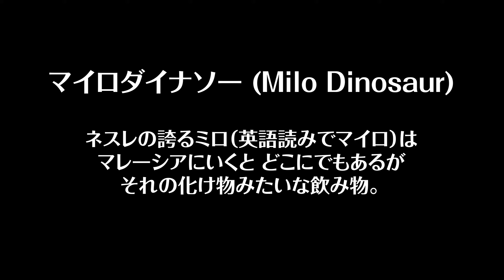【家にいながら旅行気分】マイロダイナソーに挑戦【マレーシア】STAYHOME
PYGMIXのあらたです。

ネスレのミロを大量に使った飲み物マイロダイナソーに挑戦です。
家にいながらにマレーシアのあのアホな飲み物の感じを味わって旅行気分してみてはどうでしょうか。
昨年クアラルンプールに行った際に飲んだのですが再現してみました。

Milo dinosaur